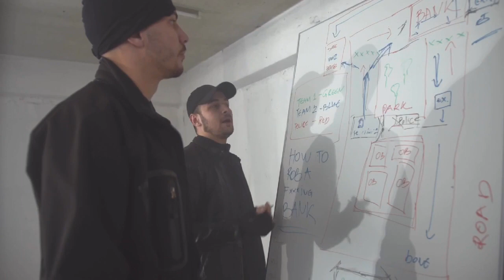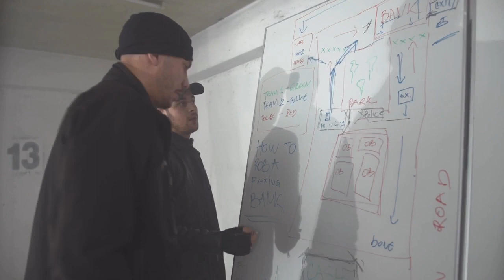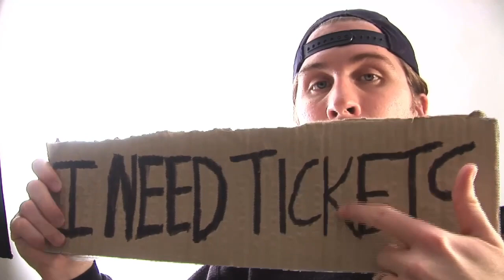Beware 🙏fraud/ Witch Doctor / medicine man🦄 (vudu) 🕸🕷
Beware of the medicin man who he claims, for he maybe a witch doctor may cast a spell on you only an exricisom can fix